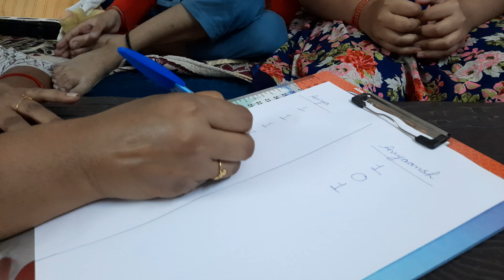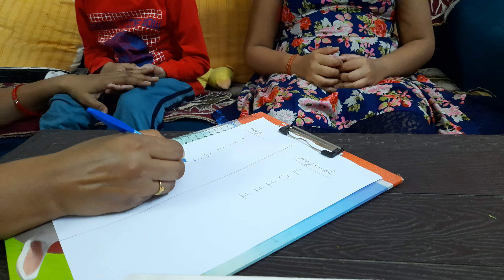blind fold fruit challenge with my brother # first time